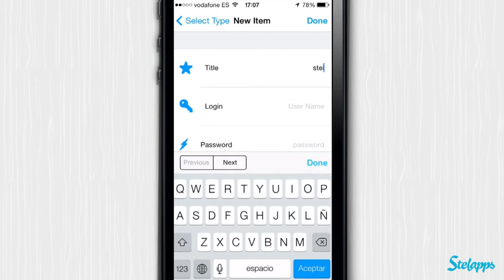Password Manager Secure + [iPhone] Video review by Stelapps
Di adiós a las contraseñas

¡Qué locura! Tengo cuenta de Facebook, de Twitter, de Google+, de Gmail y no sólo eso sino que también pago mis cuentas online. Así que tengo miles de contraseñas diferentes y lo peor es que las cambio súper a menudo porque nunca me acuerdo. Por suerte encontré Password Manager Secure que me ha salvado. Puedes guardar todas tus contraseñas de manera segura y organizada y ¡listo!

Ventajas
Tienes que poner 2 contraseñas para entrar
Si fallas mas de cuatro veces en alguna de ellas, la aplicación se bloquea
Esta muy bien organizada, tiene diferentes categorías
Se cierra automáticamente después de un tiempo sin utilizarla

Desventajas
Tardas un ratito en pillarle el rollo
Las categorías están en inglés, aun que presenta íconos lo cual hace la comprensión bastante intuitiva

Say Bye to Passwords!

I have so many different accounts such as Facebook, Twitter, Google+, Gmail and not only that, I also pay my bills online hence I have so many passwords that I can never remember them all. Luckily I've found Password Manager Secure +, with this app I can store all my passwords together in a safe and organised way.

Advantages
In order to access the app there are two passwords, if you fail more than four times in any of them the app blocks itself
It's very well organised, it even has different categories
The app will closes itself if you don't use it for a period of time
You can export to Excel and CSV format
Includes features to identify unwanted access

Disadvantages
It takes a bit of time to actually understand how it works

Passwortablage

Was für ein Durcheinander. Ich habe ein Konto bei Facebook, Twitter, Google mehrere E-Mail Adressen, Apple IDs, Online Banking, Konto-PIN und einen Zahlencode am Fahrrad. Es grenzt an ein Wunder, dass ich mir die meisten davon merken kann. Um nicht doch eines Tages mal mit drei falschen PIN-Eingaben vor dem Bankautomat zu stehen habe ich alle meine Passwörter sicher mit Passwort Manager Secure+ gespeichert.

Vorteile
Zwei Sicherheitskontrollen beim Öffnen
Nach 4-maliger Falscheingabe blockiert sich die App
Kategorien machen das organisieren einfach
Passwörter können im Excel- oder CSV Format exportiert werden

Nachteile
Nur auf Englisch